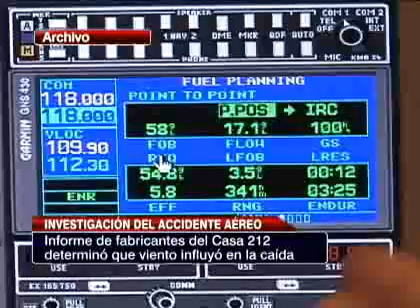La cronología de los antecedentes recabados en el caso Juan Fernández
La investigación ha estado marcada por diversas polémicas, donde se ha cuestionado a la Fach, a los pilotos e incluso si el Casa 212 estaba en condiciones de volar el pasado dos de septiembre.